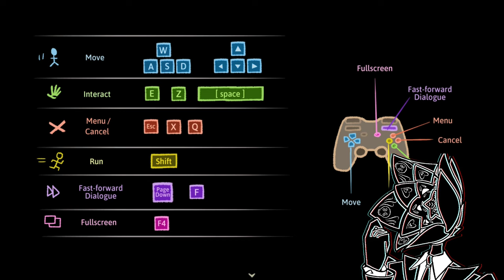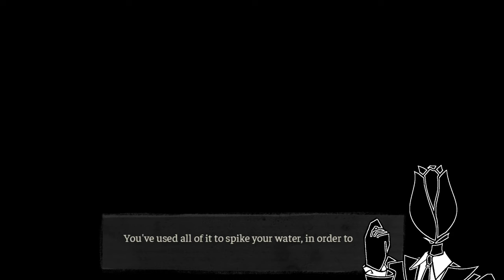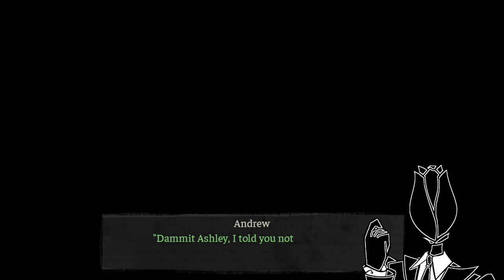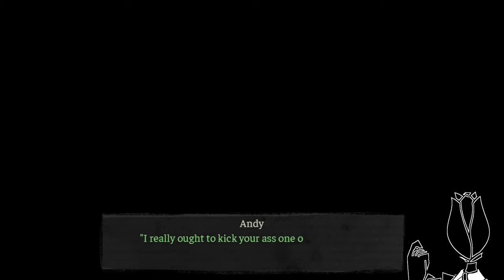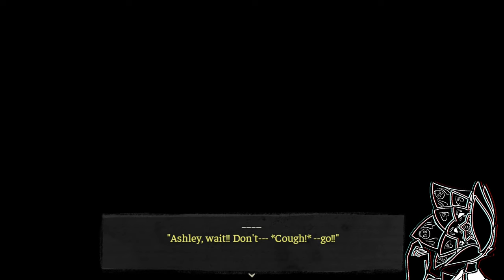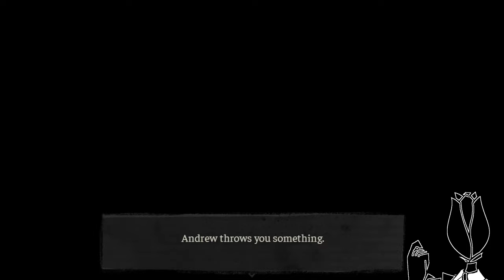House That For a Meal | The Coffin of Andy and LeyLey | Episode 1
Wow